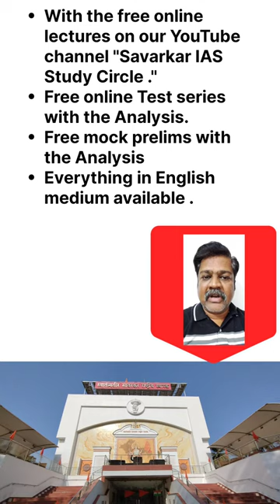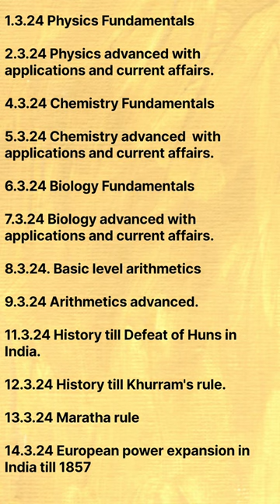Want to prepare for UPSC civil services examinations without coaching classes?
This is the information about free online coaching conducted by Savarkar IAS Study Circle Mumbai.